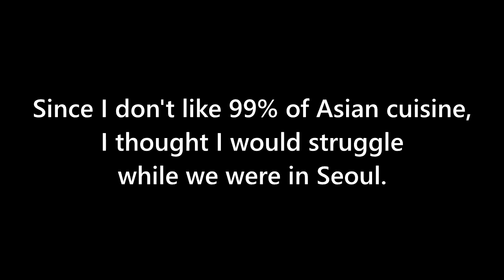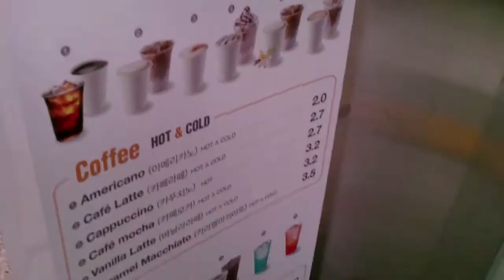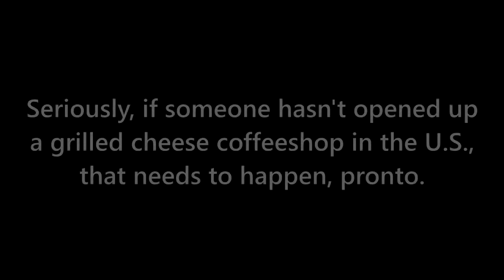What I Learned About Korea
Episode One:  Food